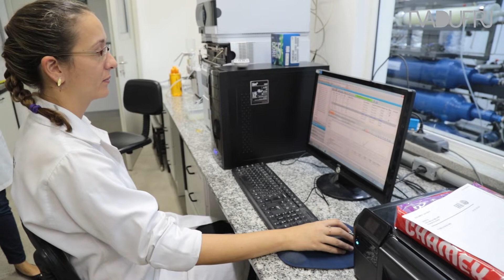O Biodetergente Versátil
A professora Denise Freire, do Instituto de Química da UFRJ, mostra o resultado de sua pesquisa: um biodetergente capaz de limpar petróleo do solo e do mar. O produto ajuda também no controle do mosquito Aedes Aegypti e de uma praga que atinge diversas culturas de grãos.